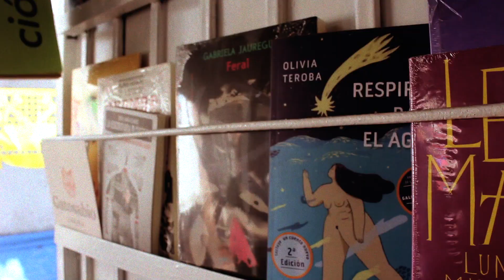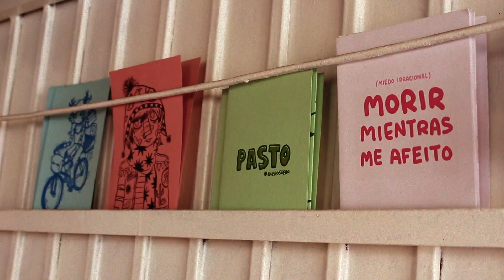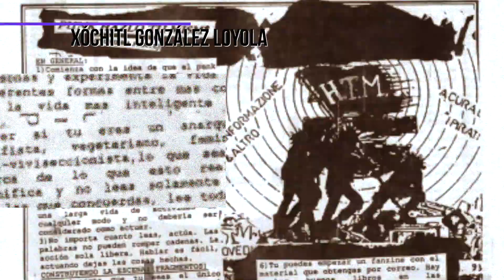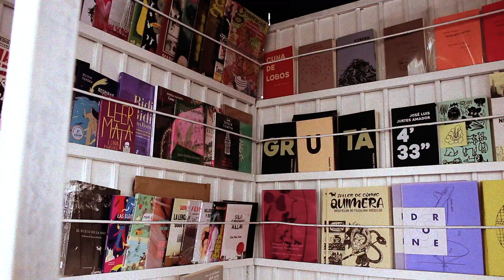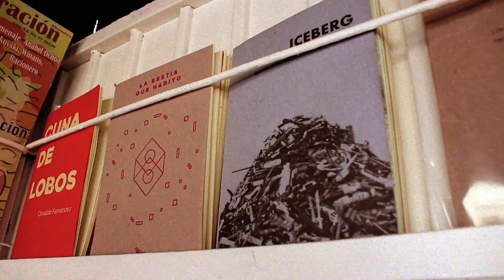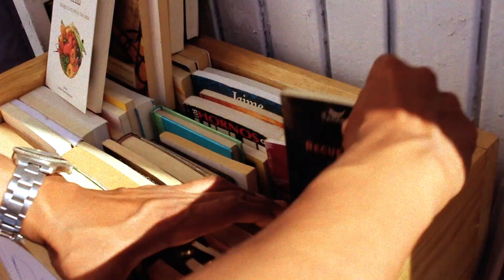REPORTAJE FANZINERÍA SENSACIONAL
Surge en el Centro Histórico de la capital “La Sensacional”, espacio que se dedica a la venta de libros de editoriales independientes, ilustraciones y fanzines ¿Qué es un fanzine y por qué se usa como un medio de expresión artística? Aquí le platicamos más.